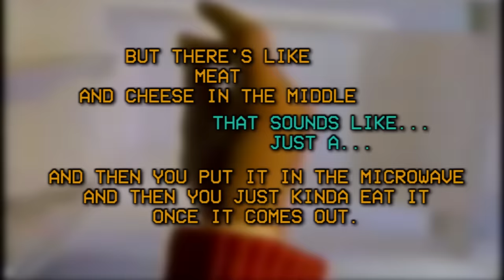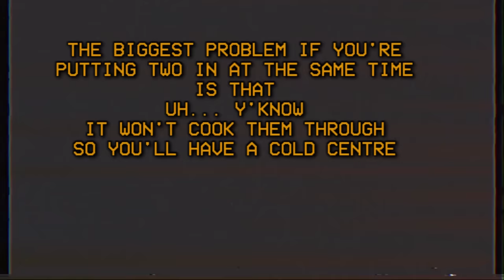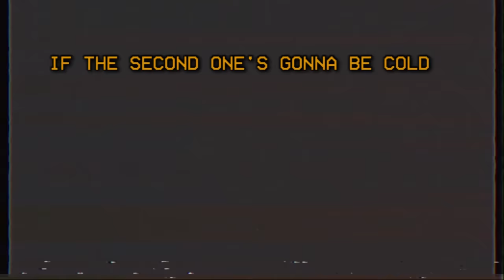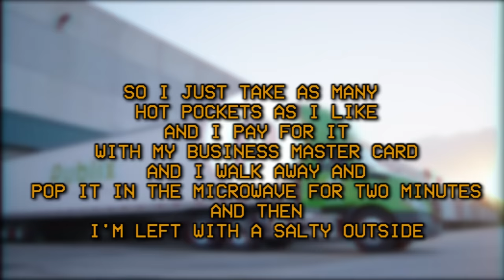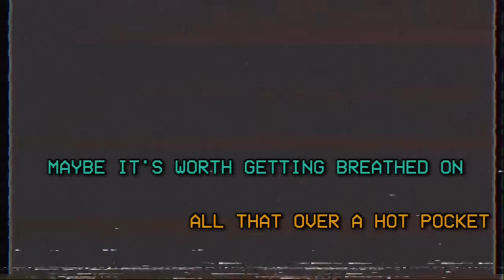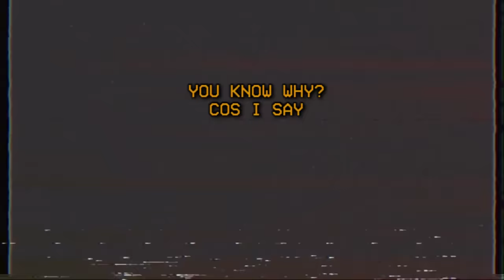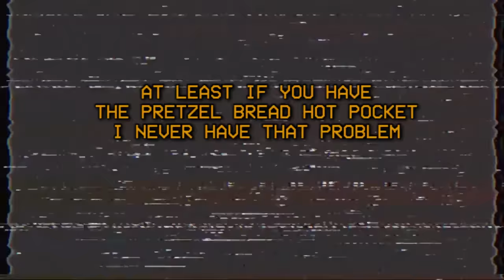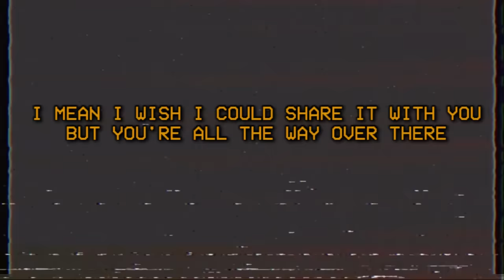Schlatt and Wilbur Talk About Hot Pockets for 15 Minutes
y'know?

Edited: me